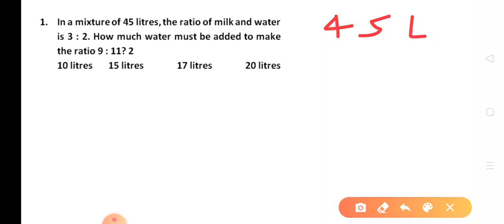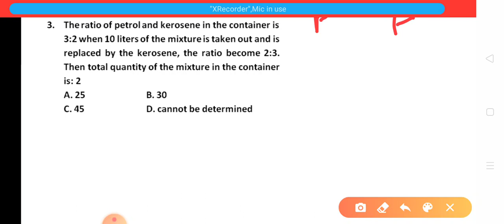Mixture (maths) introduction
Jyada Se Jyada Logon Tak failaye Taki jaruratmand Logon Ko yah prapt ho sake